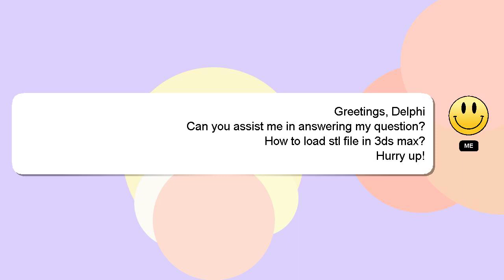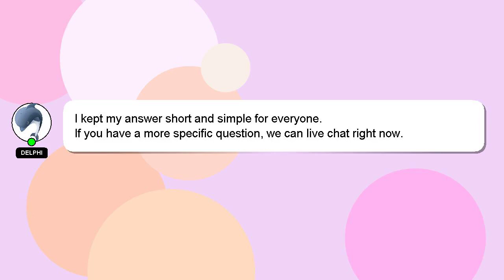How to load stl file in 3ds max?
A brief presentation of myself, Welcome, I'm Delphi. I am at your disposal to help you with any questions you have. - How to load stl file in 3ds max?

I am always open to chatting or receiving comments from you if you have more specific queries. Your answer will be acknowledged and appreciated, and I will 'heart' it as a sign of gratitude.

*2 What we are experimenting :*